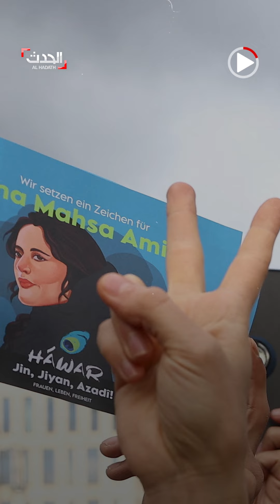عائلة مهسا أميني تروي تفاصيل جديدة عن الجريمة المروعة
عائلة مهسا_أميني تروي تفاصيل جديدة عن الجريمة المروعة: "منعونا من رؤيتها لحظات احتضارها.. ورفضوا إطلاعنا على صور الأشعة المقطعية"